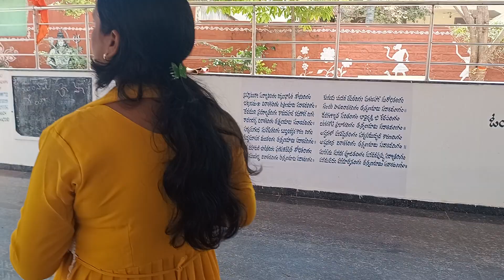Daily family vlogs